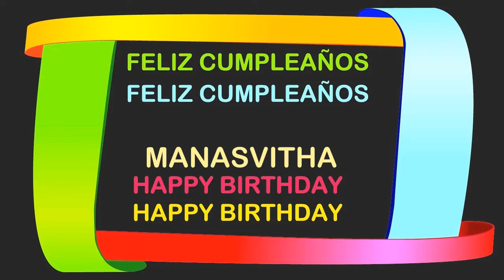Manasvitha Birthday Postcards & Postales